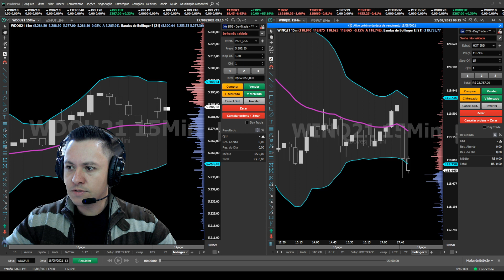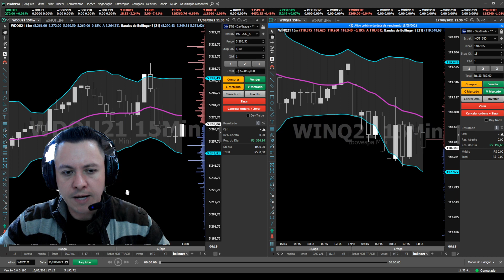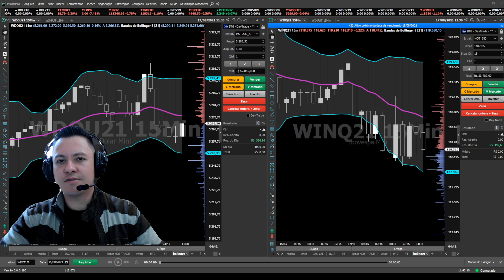Um Setup Simples que Chamo de HOT TRADE Operando com UM Contrato todos os Dias Day Trade para TODOS